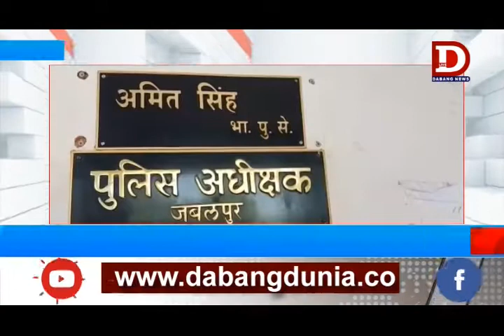JABALPUR सोशल मीडिया पर नजर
देश की राजधानी दिल्ली के हालात को ध्यान में रखकर गृह विभाग ने सोशल मीडिया पर नजर रखने की बात की है। पुलिस अधिकारीयों को  सोशल मीडिया पर नजर रखने के लिए कहा है जबलपुर में भी साइबर क्राइम  सोशल मीडिया पर नजर रख रहा है ऐसे में आपत्तिजनक पोस्ट करने वाले के खिलाफ कार्रवाई की जाएगी।